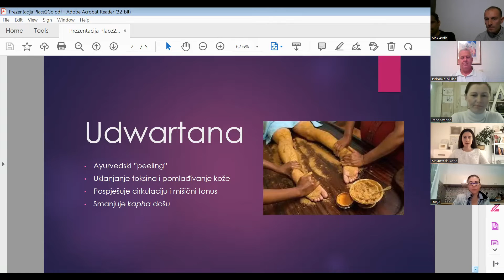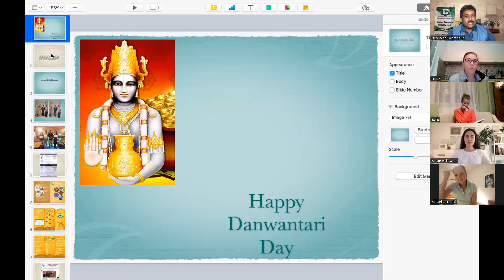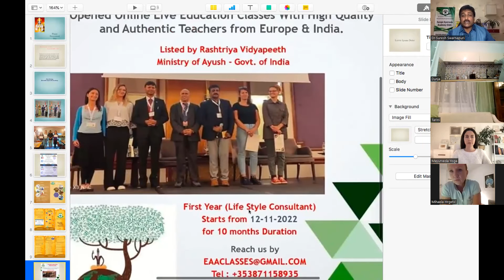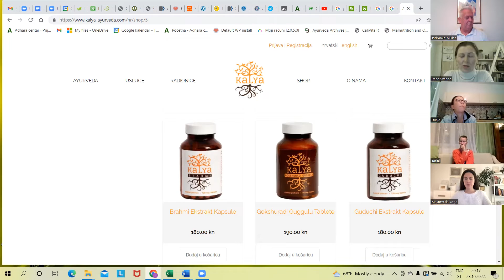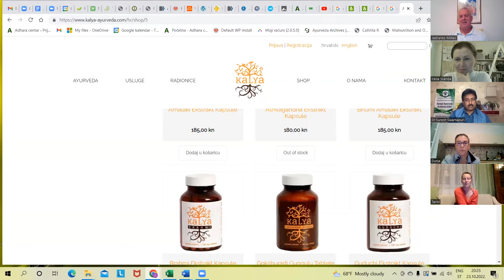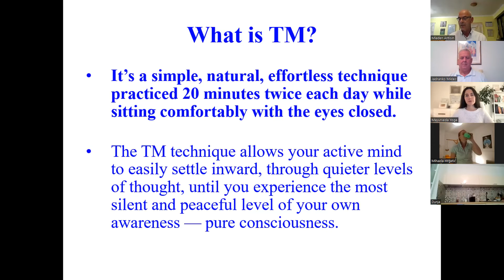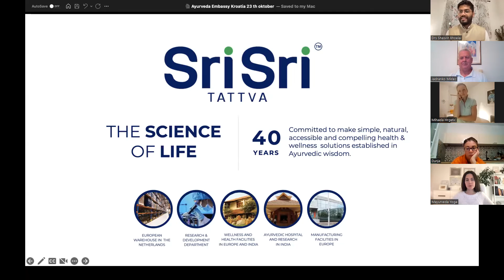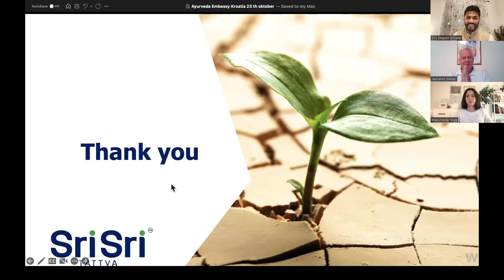KONFERENCIJA O AYURVEDI 23.10.2022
AYURVEDA U HRVATSKOJ